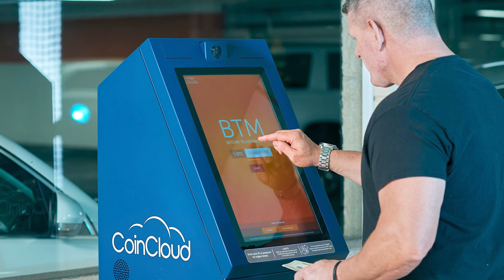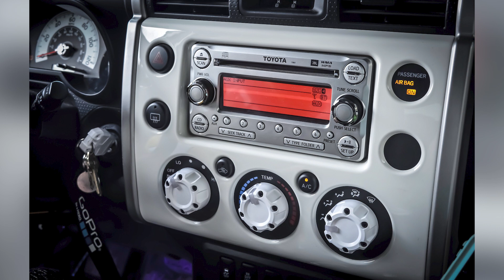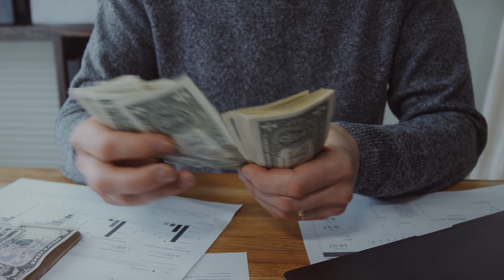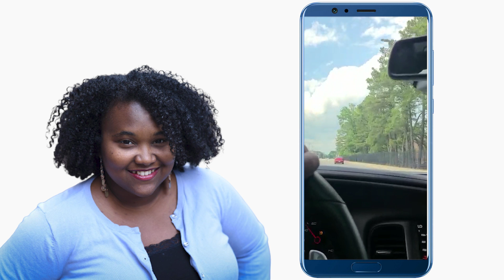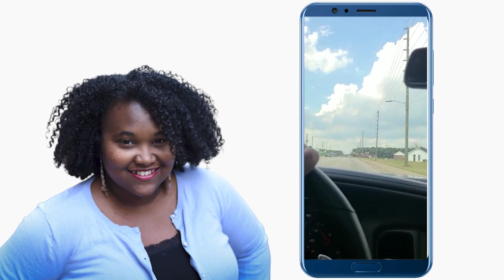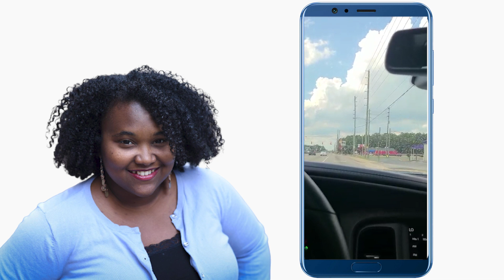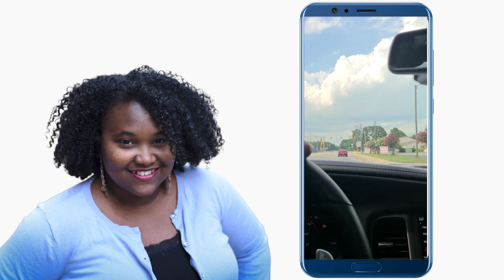He was Ready to Fight at the ATM.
6 Figure Jobs. Working in Tech without a Degree. $45 - $60/per hour. Kimmoy

Getting 6 Figures in Tech with Chris Johnson.

How to get into the Tech Industry.
QA testing/ software tester, Database analysts, risk management/ business continuity disaster relief, software analysts, server administration, project management, desktop analyst,  operations, network analysts. Certs ITIL, SCRUM, CAPM, security +, etc. Security

$999 course is now $299

End of the day fix that personal credit.
1. no collections
2. less than 4 inquires
3. last 24 months clean credit report.
4. 720 credit score.
Grab the Funding course if you are ready to start funding your business so you can use those funds to purchase real estate, invest in a semi truck or start an online business you can run ads

chicago bus tour
At M1 Finance you can open a Traditional, Roth, or SEP IRA.

If you want $10 for opening M1 Finance account and I get $10 same time

Classy Climb
7700 Northcross Dr
Unit 66541